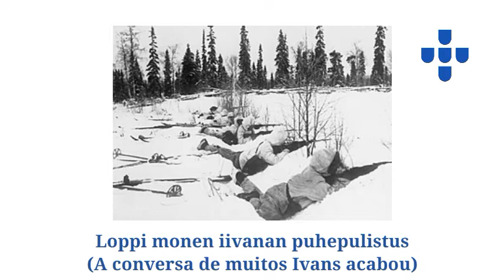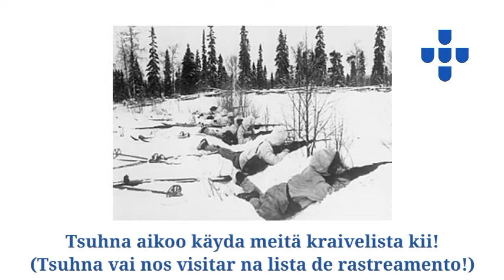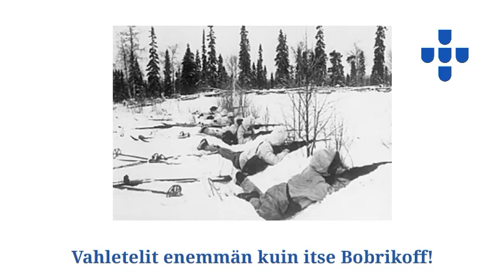Njet Molotoff {Música Finlandesa da Guerra de inverno}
Viva a Grande Finlândia e Que se lixe a União Soviética